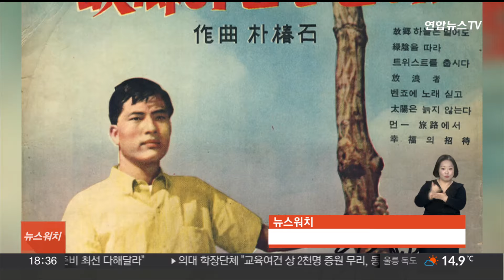'고향 하늘은 멀어도' 부른 가수 금호동 별세 / 연합뉴스TV (YonhapnewsTV)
'고향 하늘은 멀어도' 부른 가수 금호동 별세

'고향 하늘은 멀어도', '내일 또 만납시다' 등의 히트곡으로 1960년대 인기를 끈 '미남 가수' 금호동이 별세했습니다.

1939년 일본에서 태어난 고인은 1959년 이재호 작곡의 '신의주 사나이'로 데뷔해, 1963년 '산유화' '고향 하늘은 멀어도' 등이 히트하며 스타덤에 올랐습니다.

유족은 1남 1녀로, 장남은 뮤지컬 '겨울 나그네'에 출연한 배우 서창우 씨입니다.

빈소는 김포아너스힐병원 장례식장에 마련됐습니다.